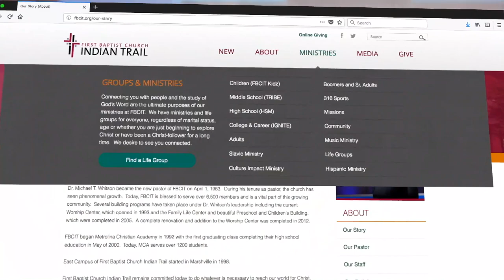Jesus Takes Care of His Sheep